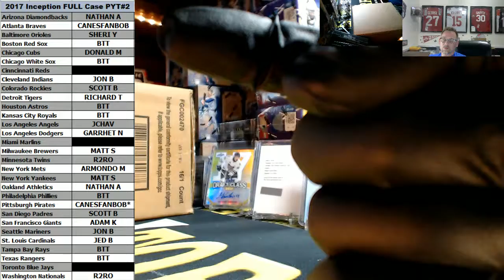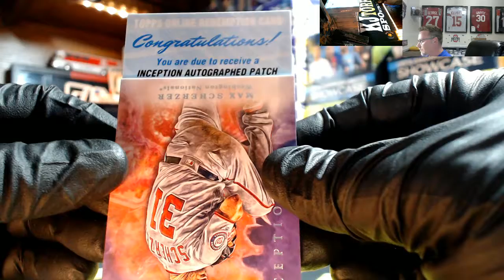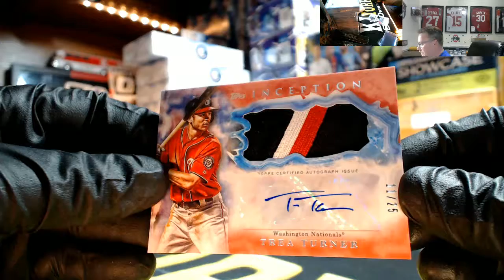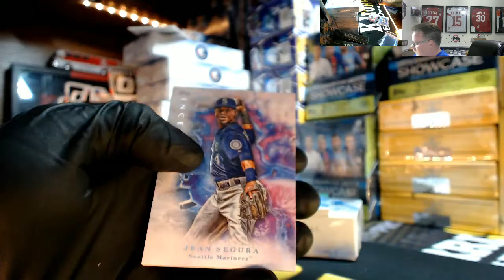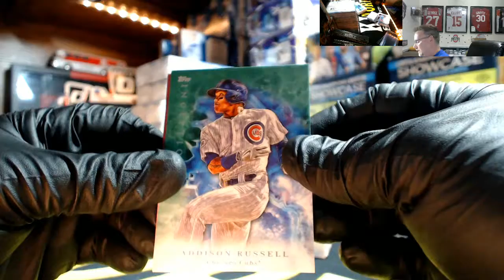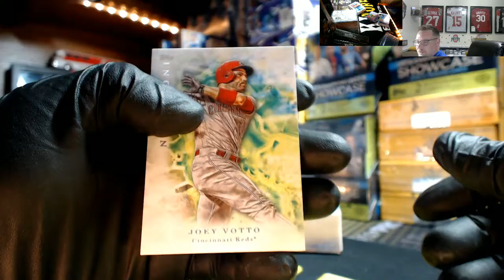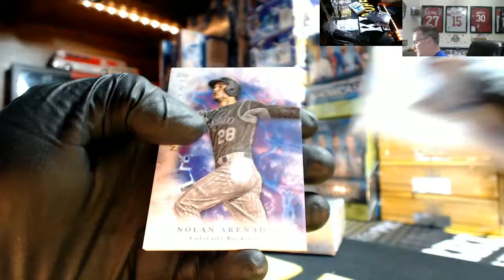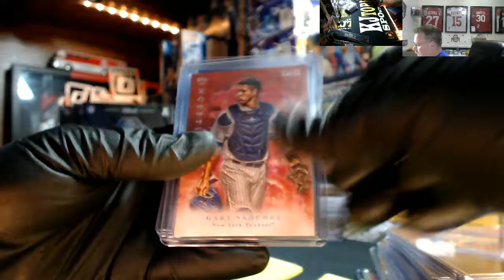2017 Topps Inception Baseball FULL Case PYT #2